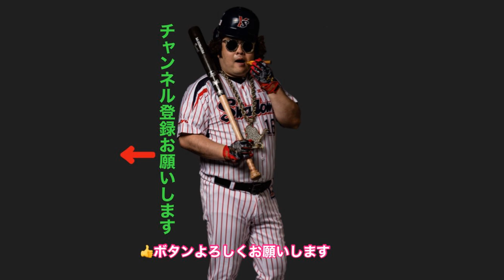【ヤクルト】4連勝！オスナ逆転サヨナラタイムリー！坂本初勝利！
2021年4月24日
ヤクルト4-3中日
ヤクルトスワローズ4連勝！新外国人助っ人オスナ選手が逆転サヨナラタイムリー！坂本光士郎投手が初勝利！山田哲人キャプテンが2試合連続ホームラン！

高津臣吾監督、神宮球場を熱く
2020年ドラフト会議結果【ヤクルトスワローズ】1位木澤尚文投手(慶応大学)2位山野太一投手(東北福祉大学)3位内山壮真捕手(星陵高校)4位元山飛優内野手(東北福祉大学)5位並木秀尊外野手(獨協大学)6位嘉手苅浩太投手(日本航空石川高校)
ヤクルトの全選手・ファン・応援・応援団・応援歌・傘・Passion・大好き！ヤクルトあるあるやモノマネもやります。村上、今年はホームラン王！エースを狙え！ローテに入れ！ブルペンから勝負。期待してます最優秀防御率、最多勝、最多セーブ、最多奪三振、最多ホールド、若手投手陣・高橋奎二、寺島成輝、梅野雄吾、中尾輝、原樹理、長谷川宙輝、ジュリアス、 高梨裕稔、大下佑馬、清水昇、星知弥、坂本光士郎、市川悠太、金久保優斗、鈴木裕太、久保拓眞、今野龍太、蔵本治孝、ストレートで押して行け！鋭く曲がる変化球で幻惑しろ！四球とデッドボール死球、乱闘、大炎上、注意。ベテランのピッチャーもキャリアハイの成績目指してね！石山泰稚、200勝へ左のエース石川雅規、右のエースライアン小川泰弘　巨人から移籍の田口、助っ人外国人も期待・スアレス、マクガフ、サイスニード、オスナ、サンタナ、トレード、新戦力、FA,嶋基宏,メジャーリーグの華麗なる守備ゴールドグラブ賞（Gグラブ賞）ファインプレーを見せてくれエスコバー、トリプル3・333・40・40、フォーティーフォーティー、三冠王とって山田哲人、ゴールデングラブ賞、首位打者、打点王、ベストナイン目指して若手野手陣、キャッチャー、盗塁阻止率トップを、野村監督（ノムさん）の残した野村ID野球・野村ノートでナイスリード、強肩バズーカ、地肩強い、中村悠平、ファーストでも打撃に期待、西田明央,松本直樹、古賀優大、大村孟、、育成選手から支配下選手登録へ内山太嗣、松本友、内野・奥村展征、超音痴西浦直亨、東京音頭、復活川端慎吾、2000本安打の現役内川。最強ユーティリティープレイヤー荒木貴裕、宮本丈、太田賢吾、吉田大成、守備範囲広い、イチローみたいなレーザービーム、ヤクルトスワローズ外野、中山翔太きんにくん筋肉中山きんにくん、ファンファーレ馬なみ俊足巧打塩見泰隆、キャプテン元メジャーリーガー最多安打青木宣親、山崎晃大朗、筋肉モリモリ投手から野P成功雄平劇的サヨナラ打で優勝2015、ヤクルト再生工場の傑作坂口智隆、若手の台頭・渡邉大樹、濱田太貴。
セリーグ読売巨人ジャイアンツ、DeNAベイスターズ、阪神タイガーズ、広島カープ、中日ドラゴンズ（順位順）には負けない！引き分けも無しペナントレース、CS、勝利のみ！連敗記録は嫌、連勝記録作る、日本シリーズで会おうパリーグ交流戦でも会う、西武ライオンズ、ソフトバンクホークス、楽天イーグルス、ロッテマリーンズ、日本ハムファイターズ、オリックスバファローズ。
ヤクルトOB全員好き特に、真中満、ギャオス内藤、伊藤智仁、池山隆寛、川崎憲次郎、古田敦也、野村克則、石井一久、増渕竜義（上尾ベースボールアカデミー塾長）木谷良平、上田剛史　よく見るyoutubeチャンネル、高木豊、片岡篤史チャンネル、SatozakiChannel、金村義明チャンネル、トクサンTV,マナブ18号、B-モレル、野球小僧TV、ギー太、YuDarvish、一場靖弘のBASEBALLチャンネル、zenkoku_tsubamegundan

選手名、人名、チャンネル名、敬称略

ものいい吉田サラダ
Twitter         monoiiyoshida

Instagram    monoiiyoshida

楽曲提供
【もっぴーさうんど】様